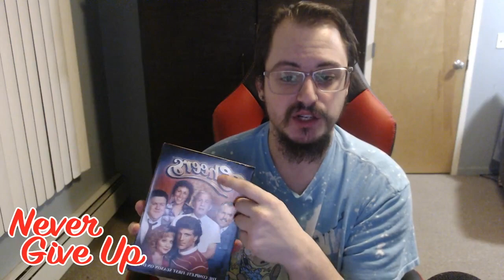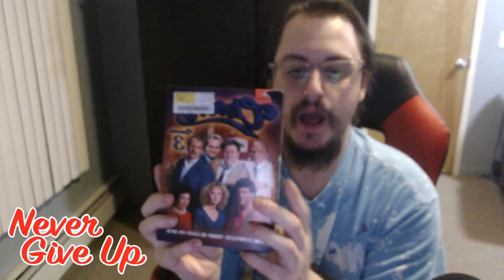Never Give Up Episode 12: BRAVE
Episode 12 Of Never Give Up Is Here

The Main Focus On In This Episode Is Being Brave

We Have A Lot Of Reasons To Be Brave

Being Brave Is A Part Of Life

There Are A Lot Of Examples Of Being Brave